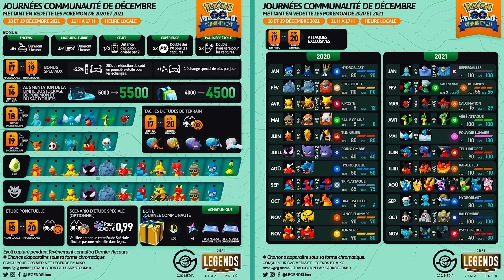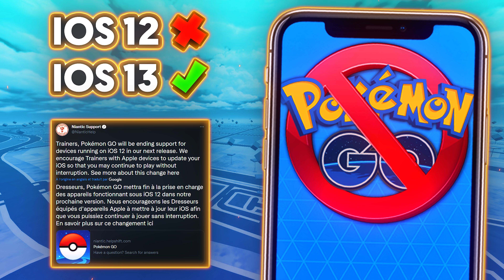IPHONE BAN ! MÉGA STEELIX ! COMMUNITY DAY ALL STARS & COMMUNITY DAY LEVEINARD ? NEWS POKÉMON GO !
On se retrouve aujourd’hui pour des news Pokemon GO fr du mois de novembre décembre 2021 sur pogo ! Nous allons voir la prochaines mise à jour qui va ban les iphone sous ios, L'arrivée de la méga évolution Méga Steelix ? un futur community day Leveinard ?